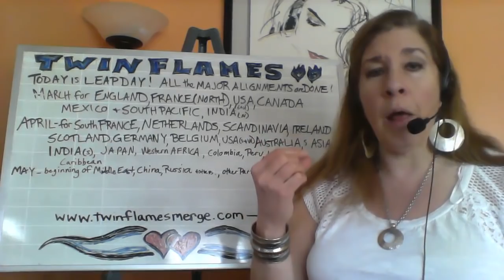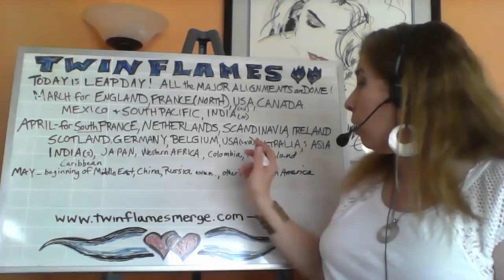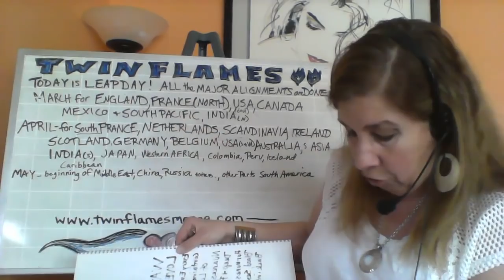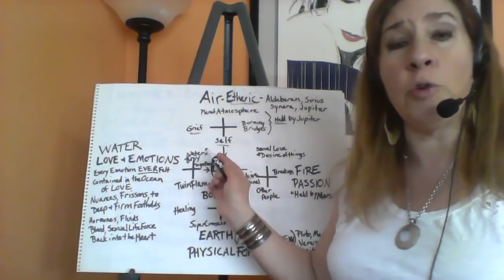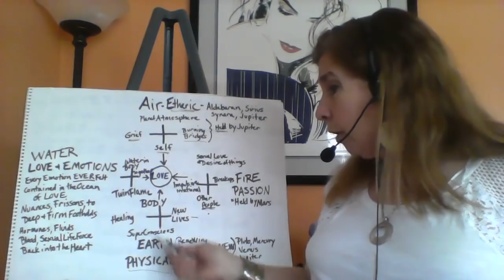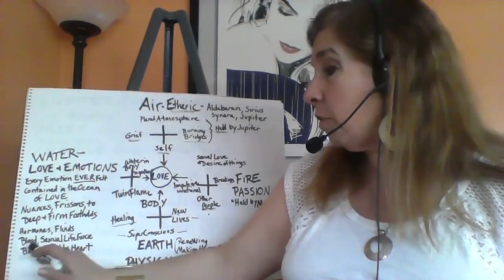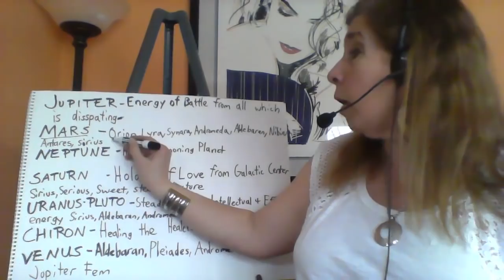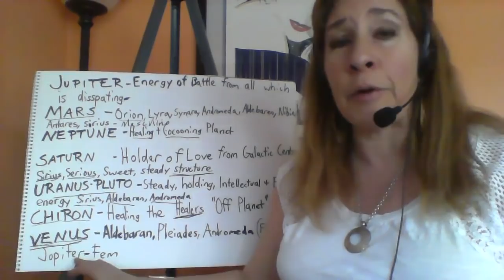Twin Flames- Leap Day!